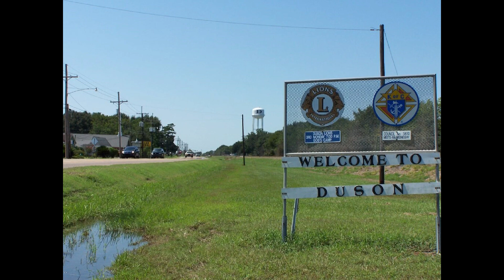Duson Louisiana / Slideshow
louisiana slideshow Duson is a town in Acadia and Lafayette parishes in the U.S. state of Louisiana. The town was named after Curley Duson, a sheriff of St. Landry Parish. At the 2010 U.S. census, the town had a population of 1,716; in 2020, at the population estimates program, its population was 1,761.